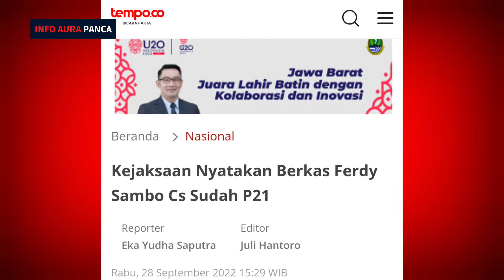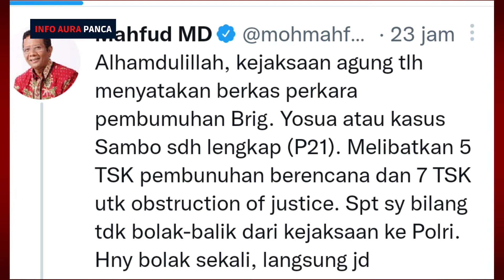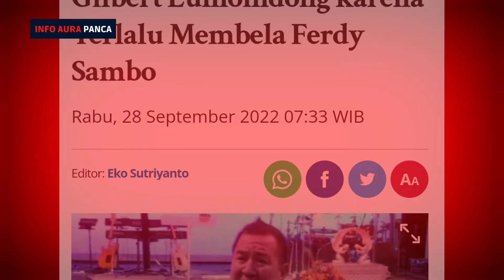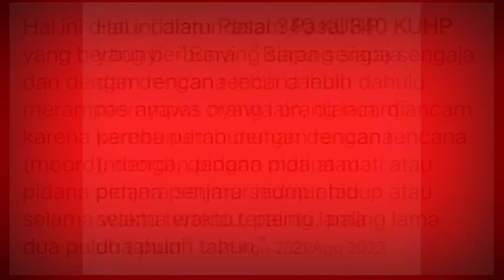Kasus Ferdy Sambo Berkasnya Telah P21 Segera di Sidang‼️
Kasus ferdy sambo berkasnya telah lengkap atau sudah p21. Artinya berkasnya telah lengkap dan akan di limpahkan ke kejaksaan untuk segera di sidang.

Dalam berkas p21 itu di sebutkan ada 5 tersangka, yaitu FS, PC, KM, Bharada E, dan Bripka RR. Dan 7 tersangka untuk obstruction of justice.

Namun sejak awal pemeriksaan dan setelah di tetapkan jadi tersangka hanya PC yang tidak di tahan. Dengan alasan sakit, alasan pertimbangan anak, alasan kejiwaan, hingga sampai sekarang PC belum juga di tahan. Walau ikut terlibat dalam pembunuhan berencana kepada brigadir J. Berbeda dengan kasus yang di alami oleh wanita hanya rakyat biasa, mereka tetap di tahan walau anaknya masih kecil bahkan masih bayi (menyusui) ikut di penjara bersama anaknya yang masih bayi, masih kecil.

Apakah nanti setelah hasil vonis persidangan dalam kasus pembunuhan brigadir J, PC akan di tahan dan mendapatkan hukuman sesuai pasal 340 (pembunuhan berencana) atau sesuai dengan peran perbuatan kejahatannya.

Yang pasti masyarakat di indonesia menginginkan keadilan hukum, perbuatan yang telah menghilangkan nyawa, apalagi telah di rencanakan, sudah seharusnya di beri hukuman yang seberat-beratnya. Tinggal bagaimana nanti jaksa dan hakimnya, semoga saja jaksa dan hakimnya jujur dan adil.

Untuk video lanjutannya, Sidang Perdana Ferdy Sambo bisa tonton videonya, klik link videonya di bawah ini:

ferdy sambo
berita terkini
brigadir j
berita
kasus brigadir j
beritaterbaru
beritaterkini
kejaksaan agung
pembunuhan brigadir j
bharada e
putri candrawathi
sambo
berita terbaru
brigadir yosua
berita terbaru hari ini
irjen ferdy sambo
berkas ferdy sambo
berkas perkara sambo
kasus pembunuhan brigadir j
obstruction of justice
terbaru
pembunuhan brigadir yosua
polisi
bripka rr
kejagung
pembunuhan berencana
brigadir nofriansyah yosua hutabarat
motif pembunuhan brigadir j akan terungkap di persidangan
motif pembunuhan brigadir j
kejagung soal sidang sambo
kejagung siapkan 75 jaksa untuk sidang sambo
kejagung akan ungkap fakta pembunuhan brigadir j
jaksa agung ri
jadwal persidangan ferdy sambo
berkas perkara p21
kasus ferdy sambo
berita baru sambo
berita sambo
ferdy sambo tersangka
ferdy sambo tersangka pembunuhan
kasus baru ferdy sambo
ferdy sambo update
tersangka pembunuhan brigadir j
brigjen hendra kurniawan
berkas perkara ferdy sambo
kejaksaan agung ri
nasib berkas perkara ferdy sambo
hukuman mati
tersangka pembunuhan brigadir yosua
skenario ferdy sambo
brigadir yosua hutabarat
p21
tersanga ferdy sambo
berkas perkara
sidang tersangka pembunuhan brigadir j
ferdy sambo ditahan
sambo ditahan
sambo tersangka
jaksa penuntut umum
kasus dugaan pembunuhan berencana brigadir j
kejaksaan agung akan kawal persidangan ferdy sambo
pengacara ferdy sambo
kesehatan putri candrawathi
persidangan
tersangka pembunuhan ferdy sambo
kuat ma’ruf
jaksa agung
berkas perkara ferdy sambo p21
kasus pembunuhan ferdy sambo
ferdy
pembunuhan
brigadir
yosua